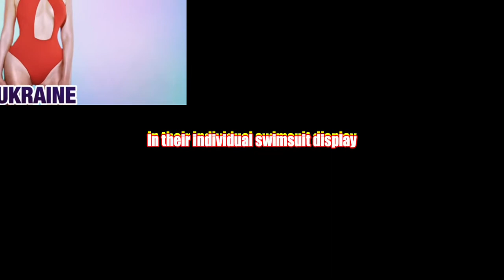MISS UNIVERSE with their Swimsuit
Swim wear display! Not Alphabetical order